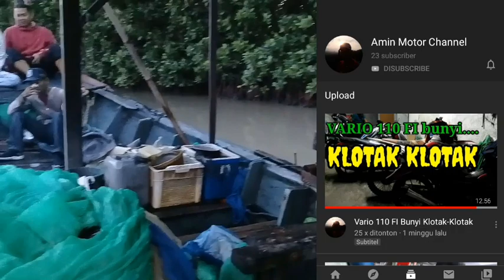Spot karang jeruk Tegal ||Mancing abis lebaran di laut Tegal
Lebaran 2020 ini Kita kedatangan saudara dari jakarta yg ingin mancing bareng di laut, akhirnya kita sepakat menyambangi spot karang jeruk Tegal di temenin temen - temen satu kampung.